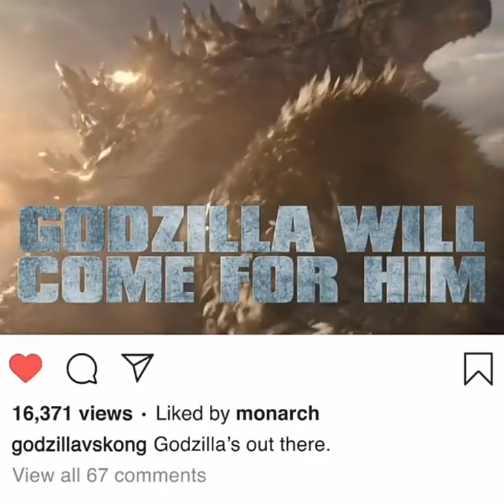GODZILLA VS KONG : MARÇO NOS CINEMAS DIA 31 AGUARDE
GALERA NO OUTRO VÍDEO QUE POSTEI O YOUTUBE BLOQUEOU O VÍDEO . ENTÃO POR ISSO QUE POSTEI ESTE AQUI . ENTÃO CONFIRA AI GALERA O VÍDEO

"Godzilla vs. Kong" será lançado primeiramente na China ...
Godzilla vs. Kong é adiado; veja detalhes
Godzilla vs Kong: Confira a data de lançamento, sinopse ...
Warner adia estreia de Godzilla vs Kong em cinco dias - Omelete
Godzilla vs Kong | Trailer, data de estreia e mais detalhes
Godzilla vs Kong tem data de lançamento adiantada

godzilla vs kong, sinopse do filme as lendas se enfrentam em "godzilla vs. kong", quando esses adversários míticos se encontram em uma espetacular batalha, na qual o destino do mundo entrará em jogo.  kong e seus protetores embarcam em uma jornada perigosa para encontrar seu verdadeiro lar. com eles está jia, uma jovem órfã que tem uma ligação única e forte com kong.  mas eles não sabiam que estavam no caminho de um godzilla enfurecido, que está deixando um rastro de destruição pelo planeta.  esse combate épico entre os dois titãs, instigado por forças ocultas, é apenas o começo do mistério que jaz no núcleo da terra.
🎥 'godzilla vs. kong' ganha trailer legendado e sinopse oficial ...
godzilla vs kong - filme 2021 - adorocinema

DEIXA SEU 👍 NO VÍDEO

ATIVA O 📣 DAS NOTIFICAÇÕES

titanomaquia – wikipédia, a enciclopédia livre a titanomaquia, na mitologia grega, foi a guerra entre os titãs, liderados por cronos, contra os deuses olímpicos, liderados por zeus, que definiria o domínio do universo. ... o líder foi cronos, que, no momento em que urano estava copulando, foi libertado e utilizou uma foice para cortar as genitálias do pai.
aventuras na história · do caos no titanic aos horrores das ...
aventuras na história · em plena guerra fria: a missão secreta ...
conheça a história do navio lusitania, o outro titanic - revista ...
história como foi o naufrágio e a redescoberta do titanic